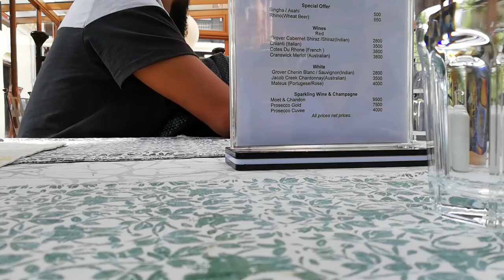Video Sample of huawei phone p30